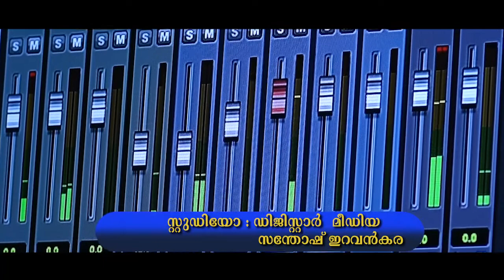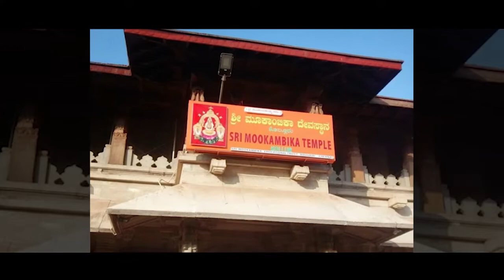VEDA MAATHAVAM SINGER SANKARAN NAMBOOTHIRI LYRIC N .M SURESH MUSIC P D SAIGAL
Song :  Mookambika
RAGAM Bairavi
Lyrics : N.M Suresh
Singer: Shankaran namboothiri
Mrudangam_ Shaji poothotta
veena Dharmatheerthan
Recording & Mixing Santhosh Eravankara @ Digistar Media
Camera & edit  Shylan